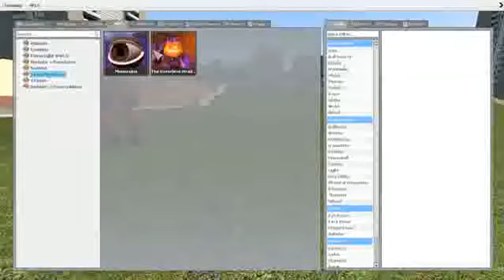Goon vs The Horseless Headless Horsemann